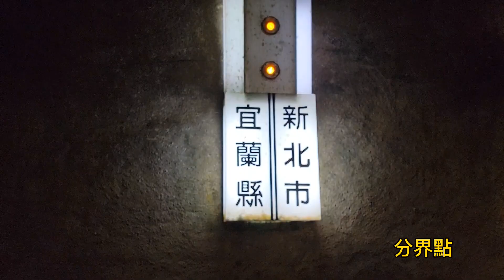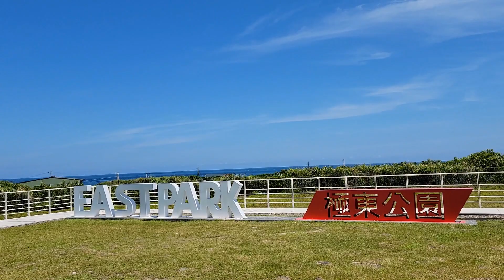舊草嶺環狀自行車道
2023/9/13拍攝
09:44 抵達福隆車站
10:25 開始騎乘
15:06 離開福隆前往雙溪